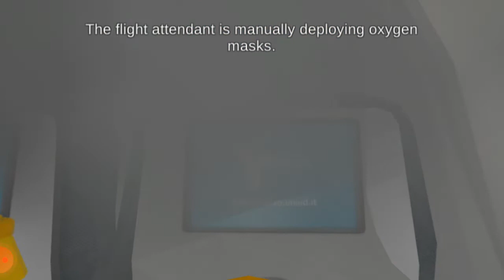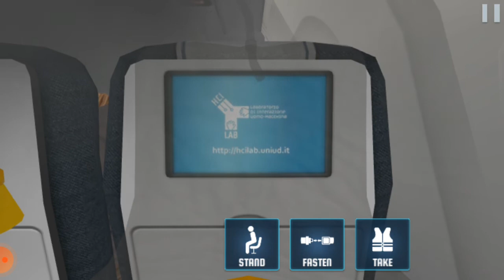Prepare for Impact Full escapes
How to play: swipe to move and sit.
Fasten your seat belts. tap to "Fasten"
Release seat belts. tap to "Release"
Brace, brace! Brace, brace! tap to "Brace" protect your seat belts.